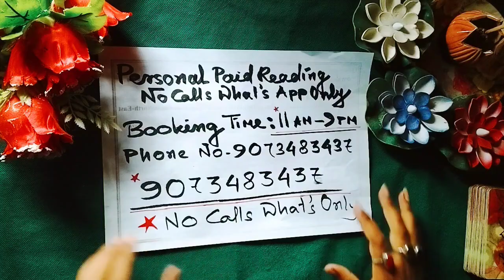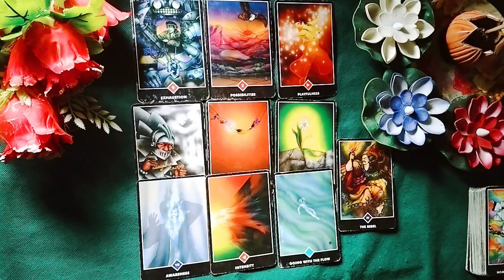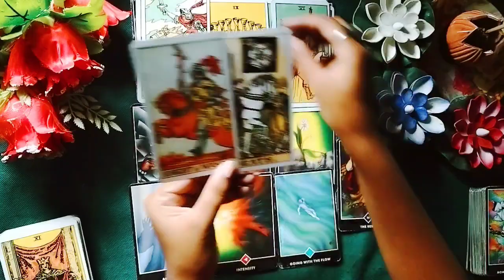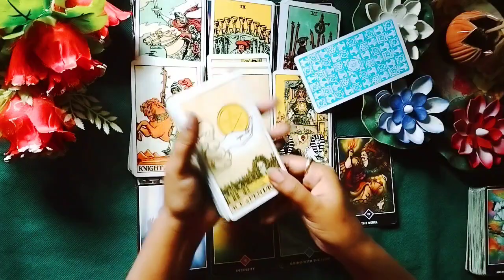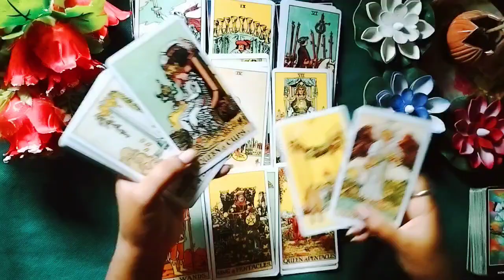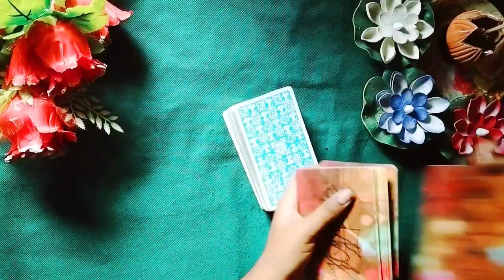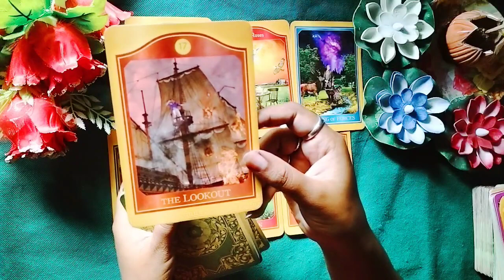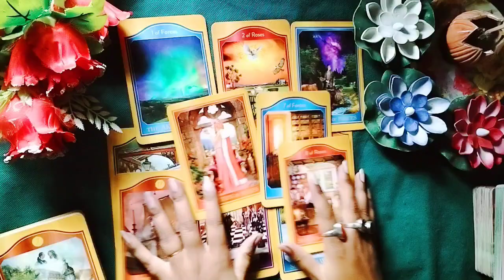No Contact Current Feelings //lovereading messages miss tarot angeldream111tarot #111